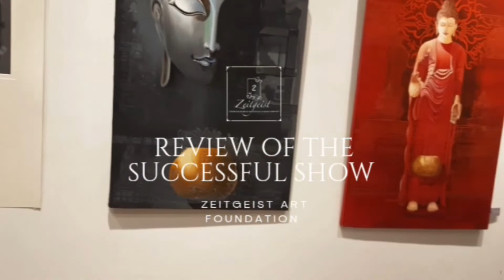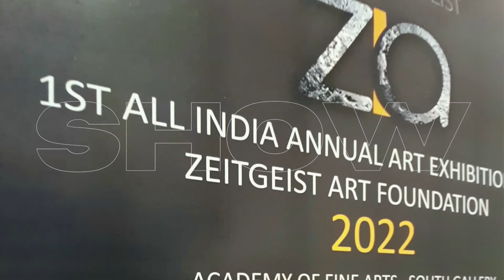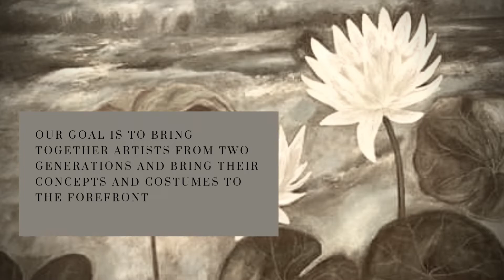SOME SPECIAL MOMENTS OF THE EXHIBITION OF ZEITGEIST ART FOUNDATION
Some special memorable moments to see once again